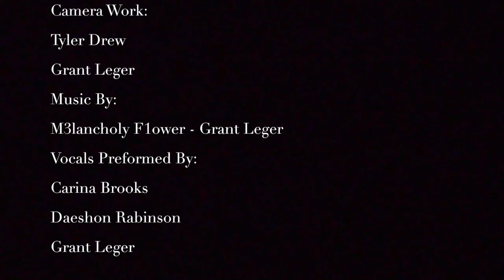Ever Green - Meloncholy Flower (Official Music Video)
This is the first song Produced and Melancholy Flower